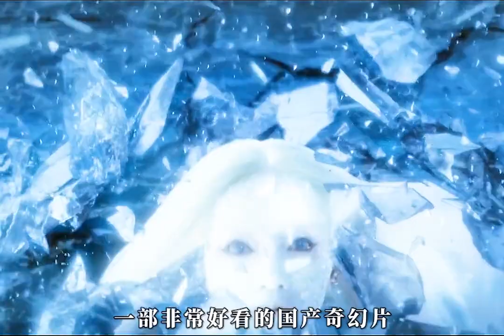因為一個片段看了整部劇 我的觀影報告 每日推薦電影